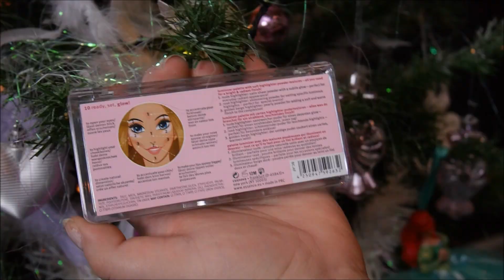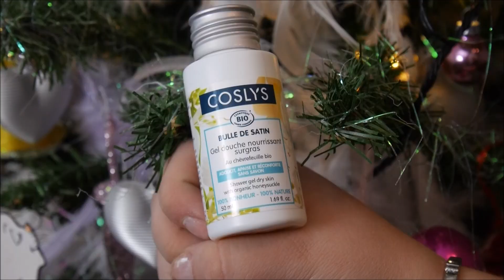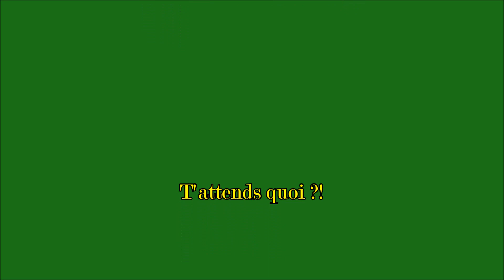Glossybox Décembre 2016: ils ont annulés Noël... Ouverture en direct !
Coucou les girlz! On ouvre ensemble la GLOSSYBOX décembre 2016 en collaboration, je pense bien, avec le GRINCH, car oui, il semble que NOEL est annulé chez la team cette année !

Alos OUI, je suis sévère mais OU EST NOEL dans cette box?! les années précédentes étaient magiques... rien à voir avec celle-ci.. Je suis très déçue mais je précise que c'est tout de même toujours un plaisir de la recevoir. je sais, c'est très -trop- contradictoire !!

Que j'ai beaucoup délaissé par gros manque de temps !

Voici les liens des marques découvertes dans la box
TOO FACED (séphora du coup...)

Voici les offres contenues dans le GLOSSYMAG
ZALANDO
-10% offert avec le code GLSD58CL jusqu'au 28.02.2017 dès 70€00 d'achat.
MY JOLIE CANDLE
-10% avec le code GLOSSYBOX10 jusqu'au 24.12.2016 offre valable sur TOUTES LES BOUGIES (avec bijoux cette fois-ci !!)

SALVADOR DALI
-20% sur l'e-shop jusqu'au 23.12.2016 avec le code GLOSSYBOX16.

TEASER GLOSSYBOX JANVIER 2017
Prête à relever le défi? Avene et Oolution, deux de nos marques fétiches de la rentrée, upgradent votre vanity pour bien débuter l'année ! (LOL ?)

Si cette vidéo vous a plu, n'hésitez pas à me le faire savoir à l'aide du pouce bleu et des commentaires que j'attends de lire avec impatience pour avoir vos ressentis sur cette box !

Je vous souhaite de passer de très jolies fêtes de fin d'années. ce n'est pas facile pour tout le monde, nous avons des proches que nous ne pourront avoir à nos côtés.. c'est pour cela qu'ils faut passer ces fêtes avec les personnes que vous aimez. Je vous souhaite que votre sapin soit plein de cadeaux à son pied... je vous fait de gros bisous tout plein.

A bientôt pour la prochaine vidéo !! Des bisous bisous